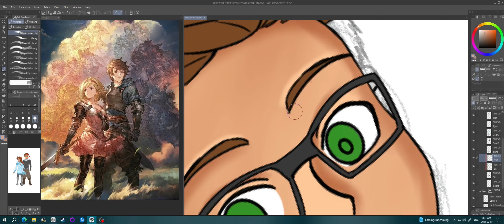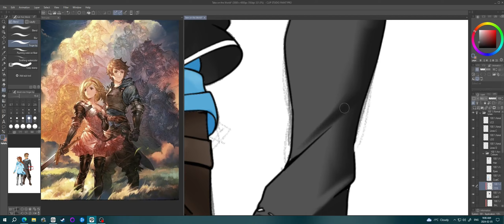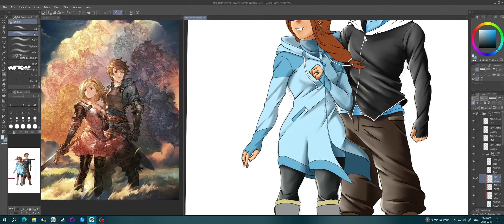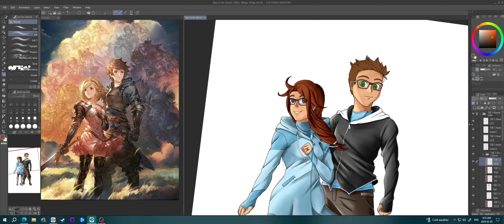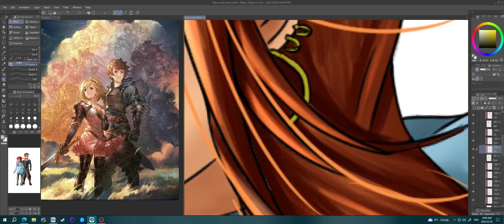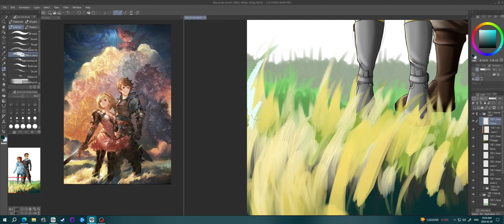Take on the World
This week we have my fiancée and I in a frosty feel at dawn looking ready to take on the world. The colours were alot of fun with this one!

Granblue Fantasy VS - Butterfly Girl